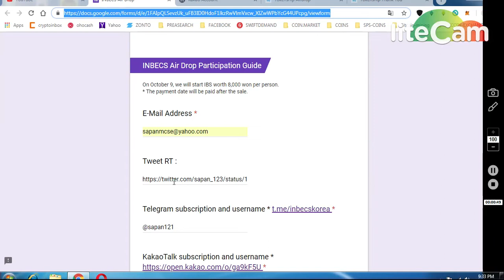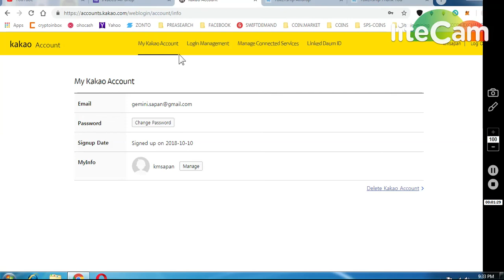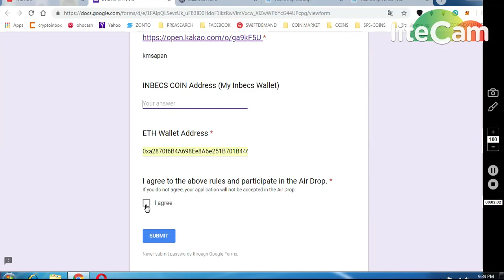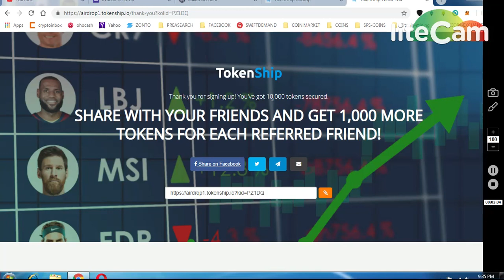INBECS 8000 TOKENS || 10000 TOKENSHIP TOKENS LEGIT PROJECT MUST JOIN.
11) BINANCE STOP LOSS HINDI || BINANCE एक्सचेंज पर स्टॉप लोस